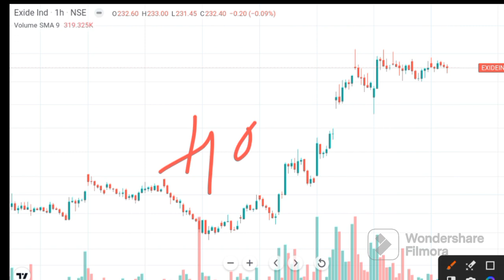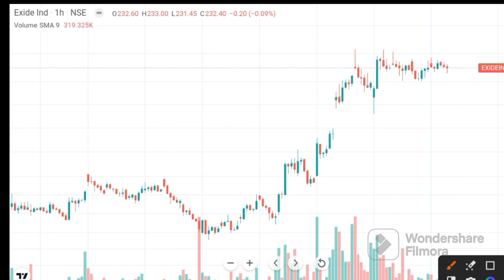Exide industries Latest News | Exide industries share news | Exide ind Share Today news I Exide Ind.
Exide industries Latest News